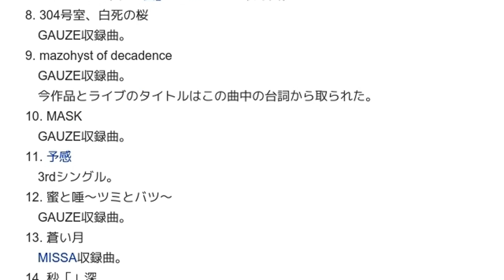「1999年12月18日 大阪城ホール」とは ウィキ動画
ウィキを動画で読む「1999年12月18日 大阪城ホール」のウィキ動画です。